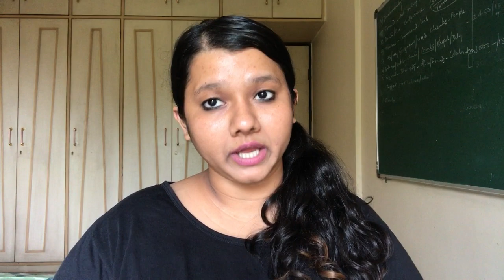IPL ka finale nahi todd paya Kartik Aryan ke Bhool Bhulaiyaa 2 ko! Box office pe bana naya record?